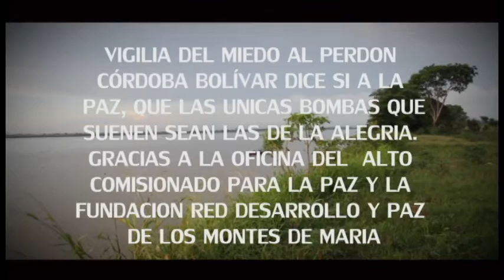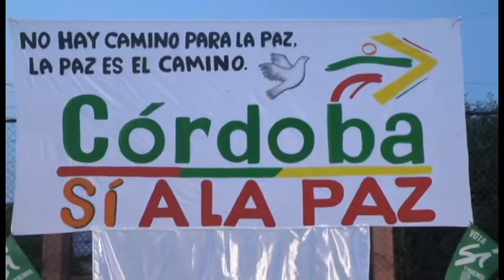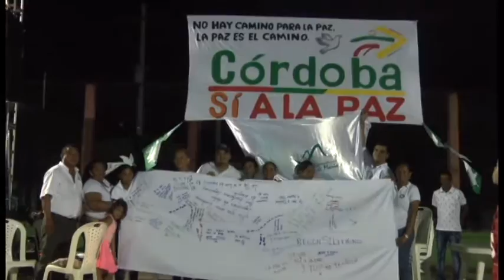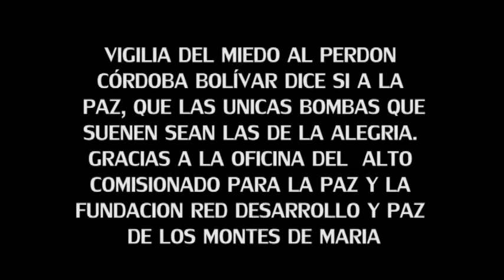VIGILIA POR LA PAZ 23 DE SEPTIEMBRE CORDOBA BOLIVAR